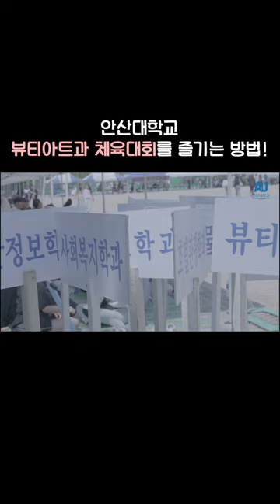[Ansan Univ] 안산대학교 뷰티아트과가 체육대회를 즐기는 방법!(1)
2023년 안산대학교 50주년
나를 알아주는 대학 안산대학교
나와 함께 성장하는 대학 안산대학교!

창의적인 전문성과 봉사 나눔 정신을 지닌 최고의 뷰티 스페셜리스트 양성